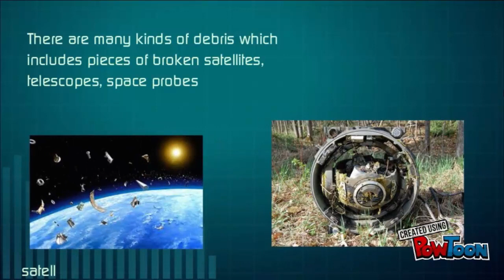POPS Space Trash